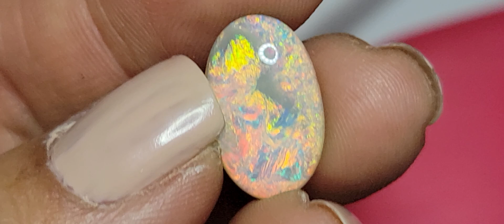5.15 Carats MULTICOLOUR LIGHTNING RIDGE OPAL